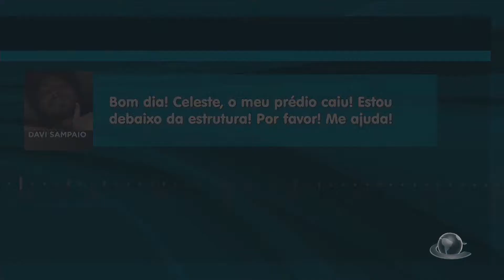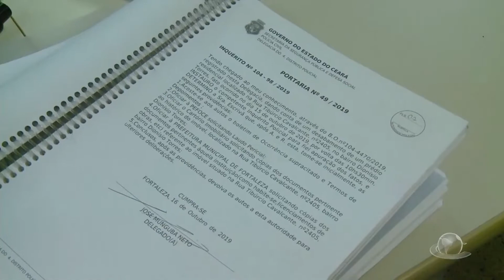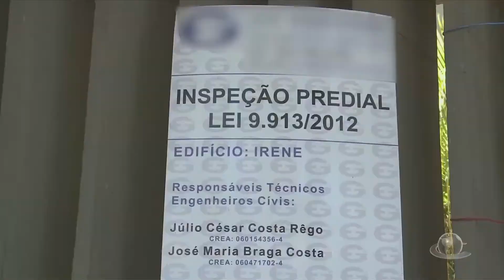Especial de 1 ano da tragédia do Edifício Andrea | Jornal da Cidade